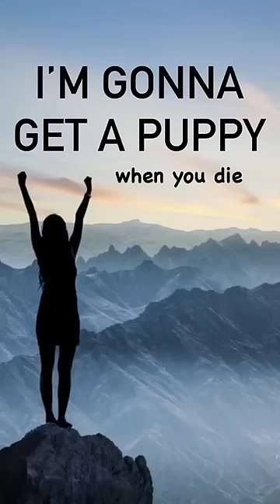🎶She lifts me up🎶